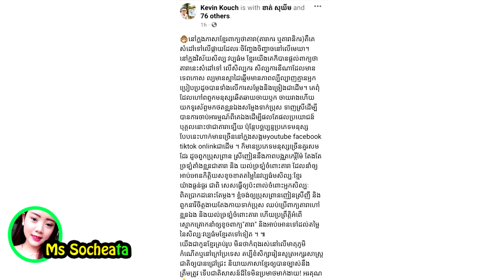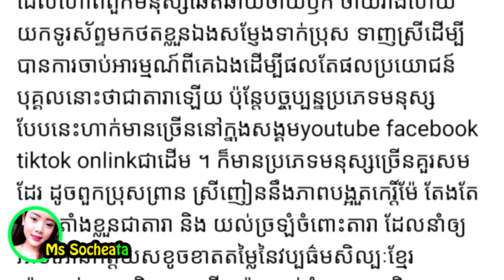នោះ!លោក គួ​ច ខេ​វិ​ន បង្ហោះ​សារ​ចំៗ ចុកៗ​ពាក់ព័ន្ធ​កញ្ញា រ៉ូ​ស ជាមួយ​បុរស​ម្នាក់​ធ្វើ​ឱ្យ​ផ្អើល​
សូមអធ្យាស្រ័យ

ចំពោះការមិនបានតប ខំមិនបានគ្រប់គ្នា

Ms Socheata